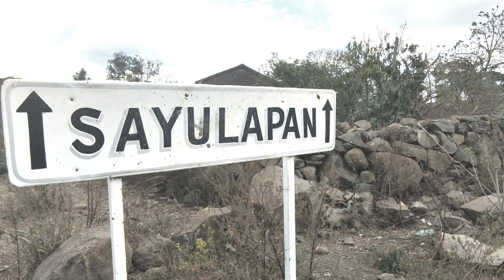Con una cabalgata recuerdan a Óscar Sencion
Familiares y amigos organizan cabalgata como homenaje al Señor Óscar Sencion Madrigal en Zacoalco.